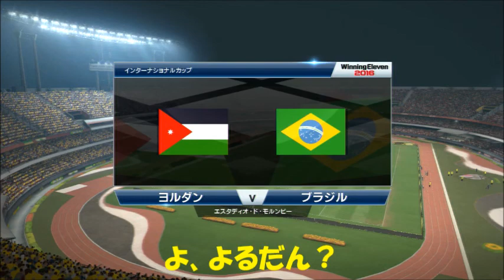まぐウイイレ2016 第10節／４年目特別編、ワールドカップ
ブログ用のウイイレ動画です。

ビカム・ア・レジェンドをお送りします。マグロンがアーセナルへ入るを目標に頑張りたいと思います。ゴールシーン、チャンスシーン、くだらないシーンのハイライトになります。今回はワールドカップにブラジル代表として参加したものです。果たして、ブラジル代表はどんな成績で終わったのか